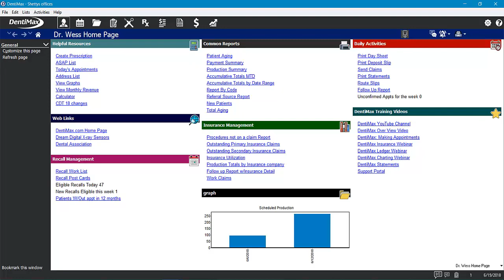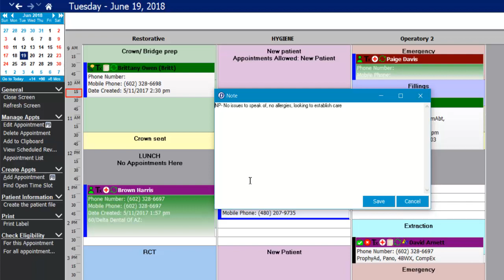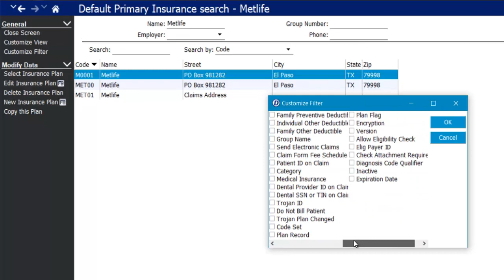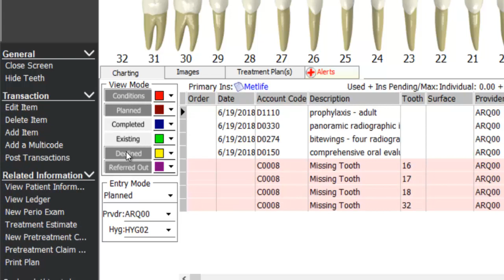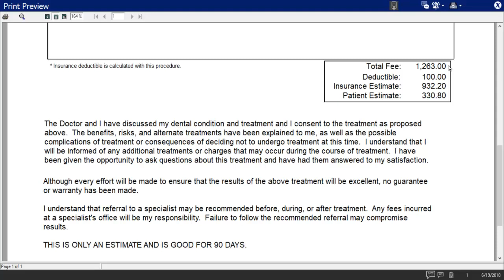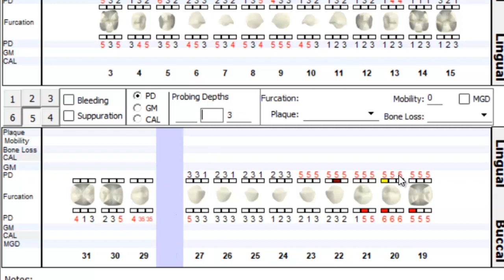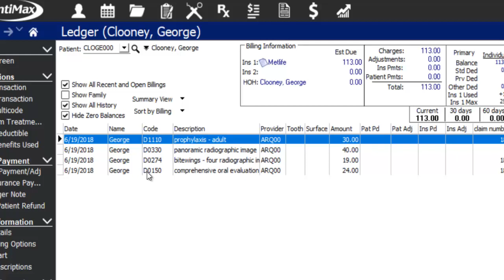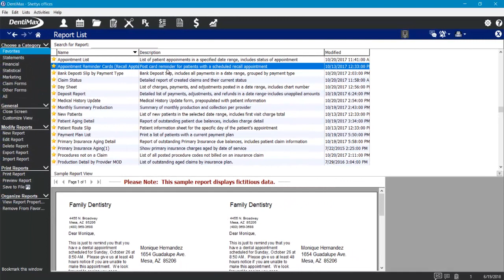DentiMax Software 18; Standard Package Demo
Use the DentiMax Standard package to go chartless in your office! That means, anything you would chart on paper clinically, you can now do in your software with this option. You are just one step away from being a paperless office with this package!